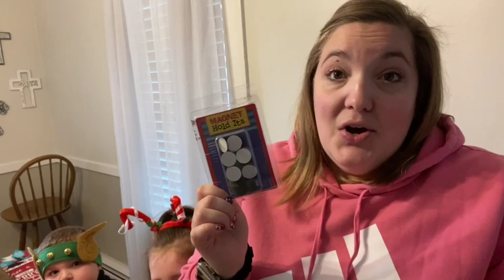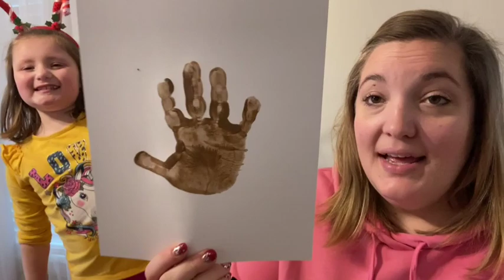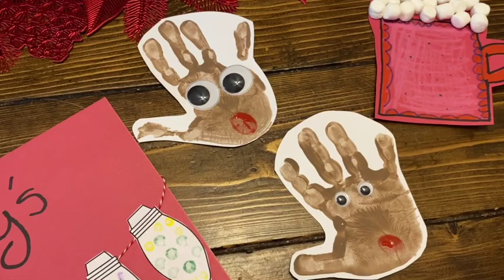*EASY CHRISTMAS CRAFTS* For Kids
Hey friends! Today I’m sharing 3 easy and fun christmas themed crafts to do with your kids!! I use all supplies from the dollar store. This is also a collab with my sweet friend @AndreaShaenanigans so make sure to check out her video too for more craft ideas!

💕Katie